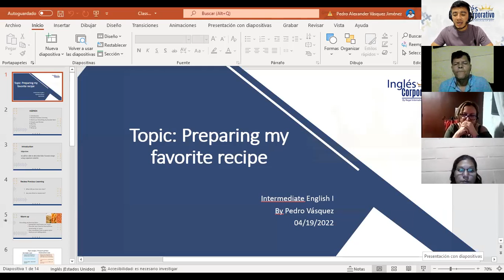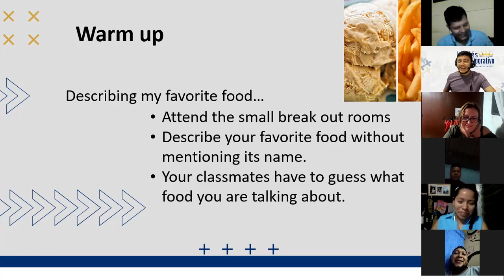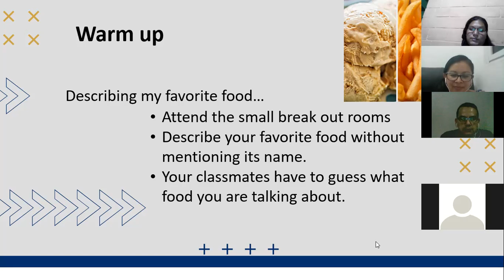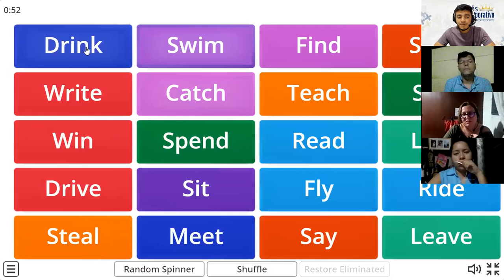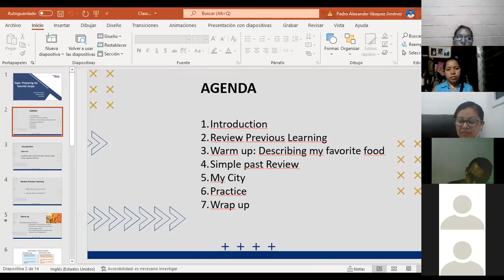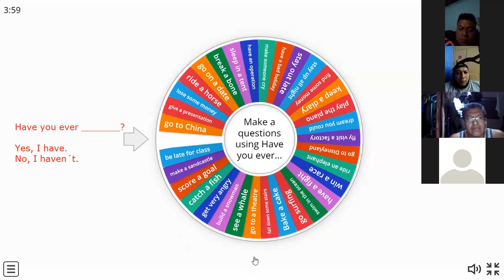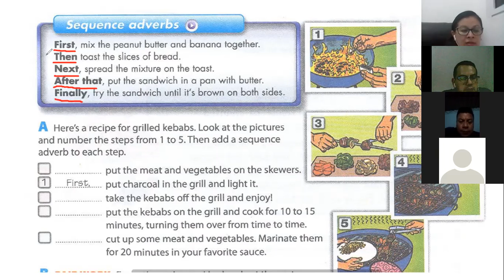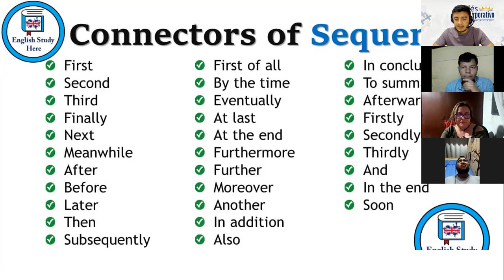Ingles Corporativo- Class # 10 - Intermediate I - Preparing my favorite Recipe